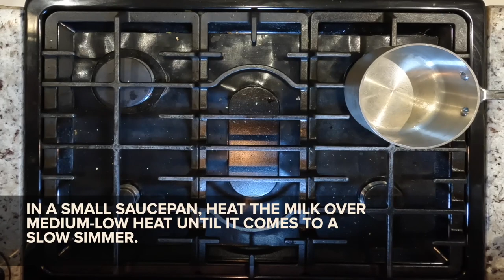How to make Buc-ee's Beaver Nuggets ice cream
The ice cream flavor you didn't know you needed. Click the link for the entire recipe and process.